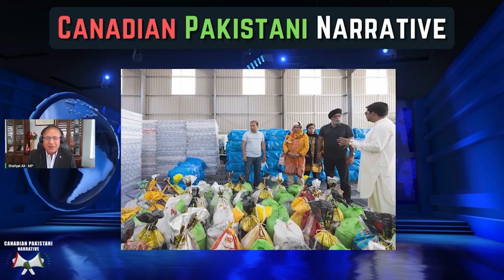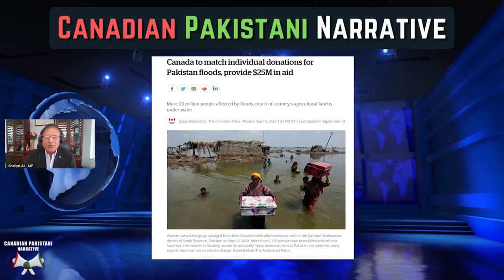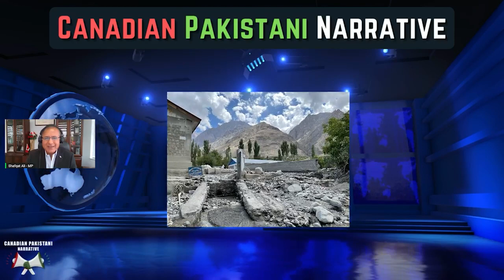update about my visit,also Canada's response and contributions to helping flood victims in Pakistan.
Shafqat Ali MP with Minister of International Development Harjit Sajjan, MP Iqra Khalid and MP Salma Zahid recently visited the areas of disastrous flooding in Pakistan.

Shafqat Ali MP is providing an update about his visit and also Canada's response and contributions to helping flood victims in Pakistan.